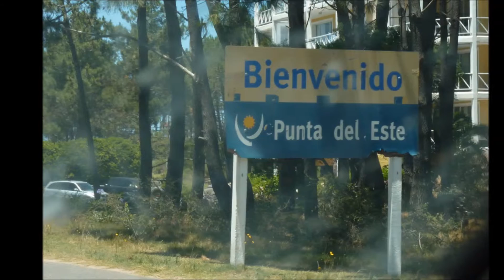O Inexplicável efeito Missing Time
Você já ouvi falar do  Efeito Missing Time? Um fenômeno que até hoje continua ocorrendo, e nem os paranormais,nem os cientistas sabem explicar porque ele acontece.